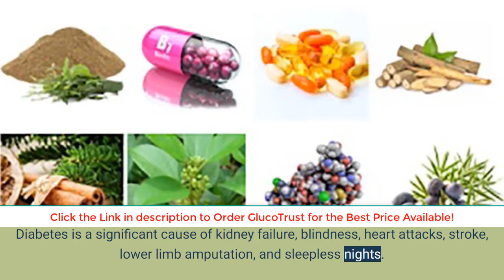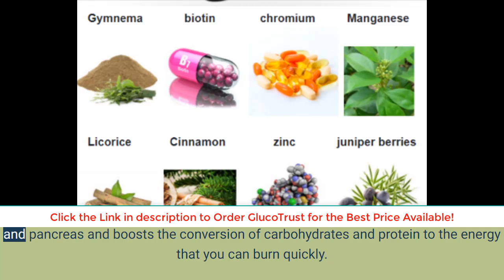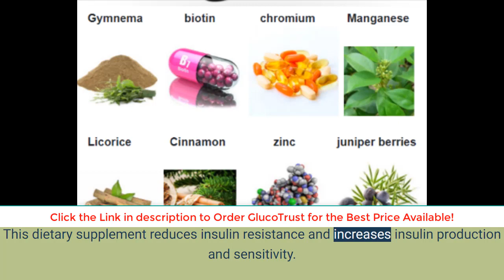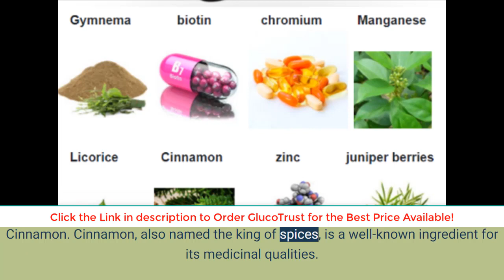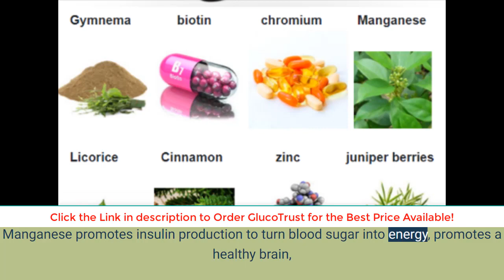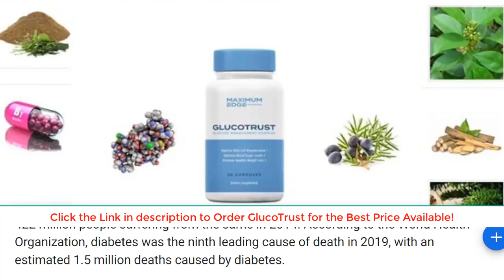GlucoTrust Reviews 2022: Effective Supplement with Legit Results or Scam ?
Glucotrust Review - Glucotrust What is it?
Glucotrust is a blood sugar support supplement, Glucotrust is marketed primarily to diabetics who want to keep their blood sugar healthy naturally. Many diabetics take insulin and other medicines to control blood sugar levels. By taking Glucotrust daily, diabetics (and anyone who has problems with blood sugar control) can maintain a healthy blood sugar level.
Glucotrust also contains sleep support ingredients to help you fall asleep and stay asleep. Studies show that a good night’s sleep is linked to a healthy balance of blood sugar. By having a better night’s sleep, you can support your body’s ability to balance its own blood sugar - all while enjoying a better sleep every night.

Glucotrust is a potent natural supplement made especially to support blood sugar levels. Glucotrust works better during the night while sleeping because that’s the time when the body is more relaxed, and the formula of glucotrust will act into the body balancing important hormones like cortisol, which is the belly fat storing hormone. By taking glucotrust every day before bedtime you will be able to enjoy a better night of sleep because this supplement helps people who struggle with blood sugar levels disorder which consequently make the body vulnerable for diseases like diabetes. This glucotrust will work while you sleep so that way will support blood sugar levels for the next day. Glucotrust can also help people to have a pretty restful night of sleep which also helps the metabolism through the day.

However, before we explain the selective and the most important ingredients, we would like to list down all the items present in GlucoTrust.

Biotin: Biotin is added to GlucoTrust supplements to support the efficient conversion of food into energy. Additionally, it supports efficient carb, fats, and protein metabolism. Biotin is known to promote healthy hair and skin while supporting the liver, eyesight, and nervous system.

Licorice: Amongst the oldest herbal remedies in the world, licorice is used in traditional middle easter, greek, and Chinese herbal medicine. The root is a powerful weight loss aid because it suppresses appetite. Furthermore, licorice packs flavonoids that support weight loss and prevent obesity.

Gymnema Sylvestre: The GlucoTrust dietary supplements are made from 100% natural ingredients, including their fillers. The supplements come in easy-to-swallow vegetable capsules and contain zero artificial ingredients, preservatives, or stimulates. Additionally, the ingredients are non-GMO and grown free of pesticides or other toxic substances. Active ingredients in the supplements include;

Chromium: Chromium is an essential trace mineral in the body. The supplement supports metabolism and expedites the fat-burning process.

Benefits of having the GlucoTrust supplement
Thanks to the wonderful composition of the GlucoTrust supplement, it has become quite beneficial. It has proven to be more advantageous than medicines and other ways of treating diabetic patients. But just for your additional knowledge, here we will explain some of the major perks you will enjoy on taking this dietary supplement.

Improves the neural health
It helps in controlling blood pressure.
Enhances the renal function
Increases the metabolic power of your body

GlucoTrust Reviews 2022: Effective Supple

Attention! Any site other than the above is not authorized to market Glucotrust!